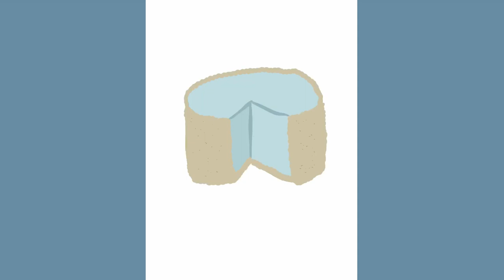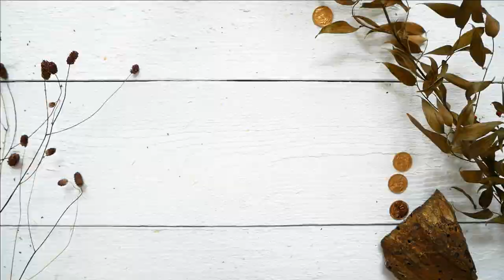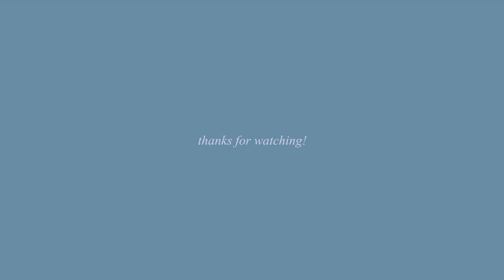baking a cake for poseidon (vegan no-bake blue cheesecake recipe!)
(recipe starts at: 3:05min)

Hi there, you guys!
This is the third part of my little recipe video series where I'm baking something for the greek gods and goddesses, based on their attributed characteristics and myths! This time we're diving deep into the attributes and myths around the god of the sea: Poseidon! (lol.. 'diving deep'... omg I am sorry).
For Poseidon I imagined a blue (obvi), super creamy vegan cheesecake with a crumbly almond and hazelnut crust and lots of blueberries! (Also with a no-bake option possible, too!) Like always, you'll find the written down measurements for the recipe / recipes, as well as some additional notes if needed, further down the video description!
((Oh and just to give this little disclaimer once again: this video series is just a little fun creative project of mine and I am no expert in ancient history or mythology at all! I am just basing these videos on some basic info I read online or remember from listening to some Greek myths and tales growing up.))

Now I hope you'll have fun watching the video and if you want to stay updated or are interested in the other things and recipes I make, check out my Instagram @choartemi and feel free to reach out, send me some feedback or suggestions for the upcoming gods & goddesses and tag me in case you're trying any of the recipes!

RECIPE INGREDIENTS & EXACT MEASUREMENTS:

#1 for the cheesecake crust:
- 300g nuts of your choice (I used almonds and hazelnuts)
- 80g oats
- 60g maple syrup
- 100g melted coconut oil
- pinch of salt
- pinch of vanilla

blend dry ingredients, mix everything together and press into cake tin. optionally bake the crust for 5-6mins at 175°C or let it harden in the fridge. in any case: let it cool before adding your cheesecake filling.

#2 for the cheesecake filling:
- 300g cashews
- 300g vegan cream cheese
- juice of 1 lemon
- pinch of vanilla
- 100g maple syrup / liquid sweetener of choice
- 30g melted coconut oil
- up to 1 tsp of blue spirulina depending on how intense you want the blue color to be (I'd suggest you don't add more than 1tsp though, or it might affect the taste)

soak cashews overnight or boil for 15mins. blend everything, except the coconut oil and spirulina, together until creamy and smooth. add melted coconut oil and spirulina and blend once again. then transfer to crust and let everything set and cool down in the fridge overnight.

#3 for the blueberry sauce:
- some frozen blueberries
- 1 tsp cornstarch + 1/3 cup of water
- liquid sweetener to taste

mix cornstarch and cold water, then pour over the blueberries and let it all come to a boil until the blueberries start to break down and the mix becomes thicker. blend optionally and place into the fridge overnight as well.

#4 for the vegan white chocolate crunchies (not actually used but still great lol):
- 1/2-1 tsp coconut oil
-  a handful vegan white chocolate
- crunchy ingredients of choice (nuts, unsweetened cornflakes, granola, coconut, .)

melt coconut oil and cornflakes, stir in crunchy ingredients and place tsp by tsp of the mix on a tray lined with parchment paper. let it harden / cool down and store in the fridge.

#5 for the decoration of the cake:
- two handfuls of fresh blueberries
- some coconut flakes
- edible gold glitter (optional but highly recommend hehe)
- leftover crust crumbles (optional)

TIPS AND SUGGESTIONS:
- Like shown in the video, I was trying to color the blueberry sauce blue as well. You can actually add so much of the blue spirulina to the sauce, that it'll become blue BUT I find that it affects the taste too much. You can also add baking soda to the sauce if you really want a dark blue color, because the acidity of the berries will react with the baking soda, but the taste isn't that amazing then, too. Therefore I would suggest to just leave the sauce as is, or, like I did, add some cocoa powder to darken it (if you like the taste of cocoa + berries!)

PHOTOGRAPHS, SMALL VIDEOS & ADDITIONAL PICTURES USED IN THE INTRO OF THE VIDEO WHICH AREN'T MINE:
0:17min
0:31min : Video from Mikhail Nilov - Pexels
1:06min : Video from Enrique Hoyos - Pexels
1:22min

Thanks again for watching and let me know how you liked the video in the comments!
Seeya, byeeeee!
Artemis